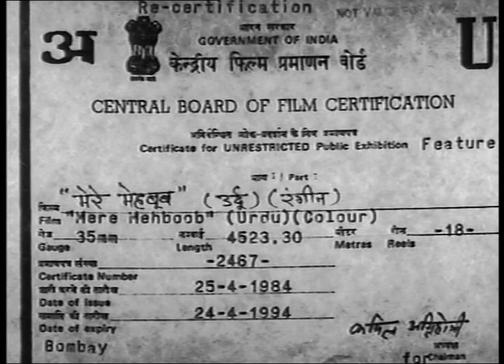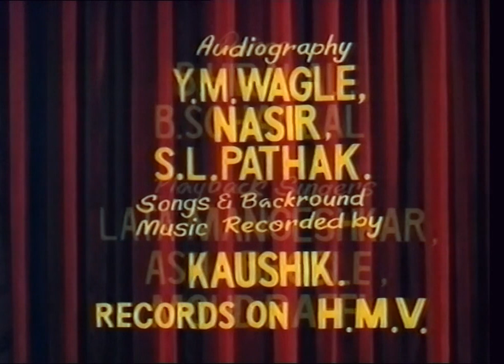Mere Mehboob - Hindi Full Movie - Ashok Kumar, Rajendra Kumar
Mere Mehboob is a 1963 Hindi romantic film starring Rajendra Kumar, Sadhana Shivdasani, Ashok Kumar, Nimmi, Pran. Anwar falls in love with a veiled woman in his University. She is the Nawab's sister. Nawab approves their wedding even though Anwar is poor. But the Nawab finds Anwar in the company of a lowly courtesan, Najma. As he is in debt, will he now get his sister married to the wealthy Munne Raja?